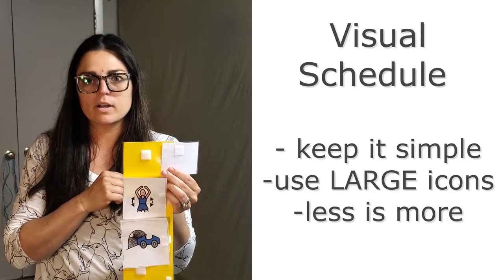Simple Adaptive P.E. Warm-Up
fuller.adaptpe